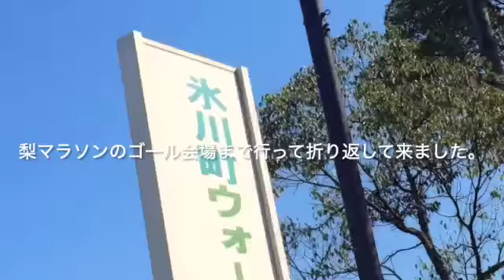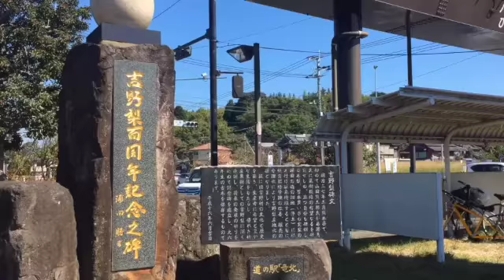梨が無し！で歩道橋。（＾０＾）そして梨入りカレー→概要欄ご覧下さい。